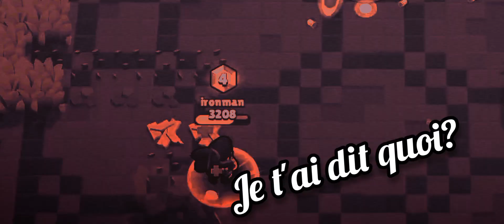Je redécouvre Brawl Stars 🤩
mon groupe Messager ou on peux se parler 😁 : La communauté

Brawl Stars est un jeu vidéo de stratégie et de tir en arènes développé et édité par le studio finlandais Supercell. Il est sorti en version bêta le 15 juin 2017 sur iOS uniquement dans certaines régions du monde, notamment le Canada, puis en juin 2018 sur Android.

Développeur : Supercell

Plates-formes : Android, iOS, iPadOS

Mode : Multijoueur

Éditeur : Supercell

Genres : Arène de bataille en ligne multijoueur, Action-RPG

Nominations : BAFTA Games Award for EE Mobile Game of the Year, Plus